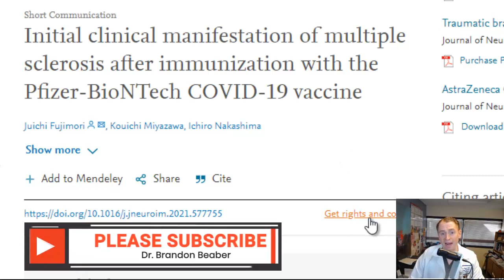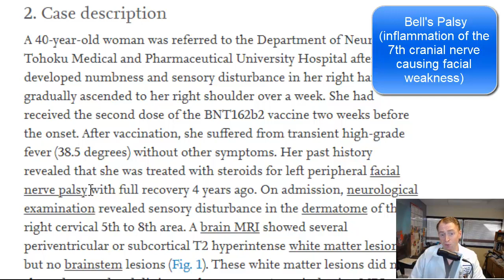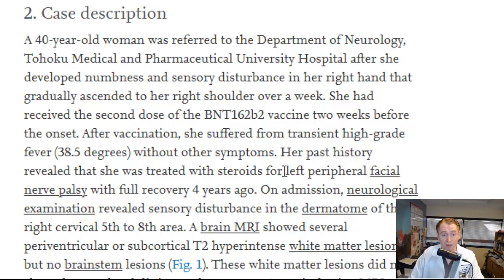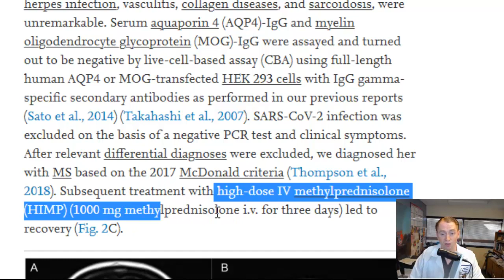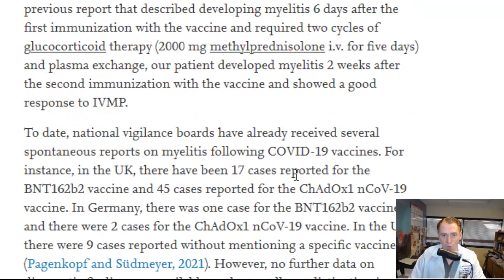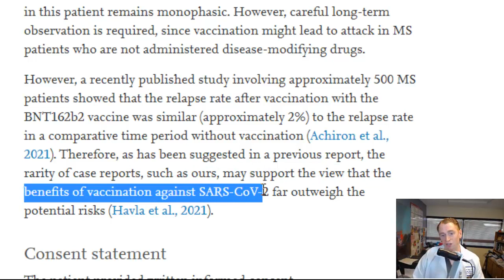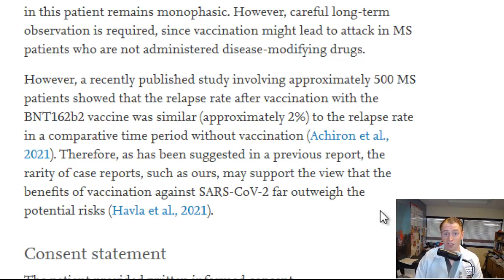Multiple Sclerosis After Pfizer COVID-19 Vaccine [Neurologist Explains]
There have been several reports of multiple sclerosis and transverse myelitis after COVID-19 vaccines.  Here I describe a case report of a 40-year-old Japanese woman diagnosed with MS 2 weeks after receiving the 2nd dose of the Pfizer-BioNTech COVID-19 vaccine.  I talk about other publications on this topic and my own experience.  I also discuss the science of discovering rare vaccine-related side effects and attempting to differentiate between vaccine side effects and incidental medical conditions.